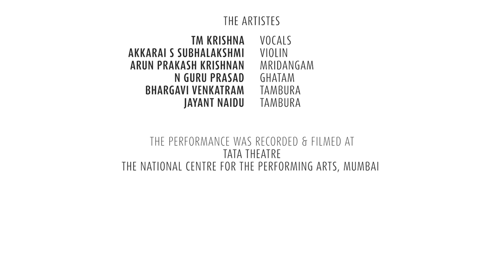TM Krishna sings Sri Narayana Guru (2) - Samastha Prapancham from Kaalinaatakam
TM Krishna sings Narayana Guru is the first initiative of the Nool Archives. The concert was held before a packed audience at TATA theatre, NCPA, Mumbai on 1 November 2019.

Krishna, 45, was accompanied by Akkarai Subhalakshmi on Violin, K Arun Prakash on Mridangam and N Guruprasad on Ghatam.

'Samasthaprapancham', verses from Kaalinaatakam
Music set by RK Shriramkumar in Raga Yamuna Kalyani
copyrights are with Nool Archives

സമസ്തപ്രപഞ്ചം സൃജിച്ചും ഭരിച്ചും
മുദാ സംഹരിച്ചും രസിച്ചും രമിച്ചും
കളിച്ചും പുളച്ചും മഹാഘോരഘോരം
വിളിച്ചും മാമാനന്ദദേശേ വസിച്ചും
തെളിഞ്ഞും മറഞ്ഞും തുളുമ്പും പ്രപഞ്ചം
തുളഞ്ഞുള്ളിലെള്ളോളമുള്ളായിരുന്നുംതിരിഞ്ഞും പിരിഞ്ഞും മഹാനന്ദധാരാം
ചൊരിഞ്ഞും പദംഭോജഭക്തർക്കു നിത്യം
വരുന്നോരു തുമ്പങ്ങളെല്ലാമറിഞ്ഞുംകരിഞ്ഞീടുമാറാവിരാതങ്കബീജംകുറഞ്ഞോരുനേരം നിനയ്ക്കുന്ന ഭക്തർ-ക്കറിഞ്ഞീലമറ്റുള്ള കൈവല്യ രൂപം

Translation by Muni Narayanaprasad
Bringing forth all phenomenal worlds
And ruling over them,
Destroying them in sport,
Enjoying and feeling delighted,
Playing and feeling exhilarated,
Shouting out terrible cries,
Residing within the realm of my joy,
Penetrating the phenomenal world
that fills and spills out
In appearing and disappearing forms
And remaining as its subtlest within,
Turning, twisting and pouring out
Streams of emerging bliss,
Fully aware of the daily troubles
Of the devotees of your lotus-feet
And burning out the seeds
Of all the emerging sorrows,
Are you; when contemplated on

Even for a short while
No other form of pure Aloneness
Will then be perceived!

 Sri Narayana Guru, who lived in a tumultuous period in Indian history (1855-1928) stirred up the consciousness of people without creating resentment and acrimony but fuelling wholesome change of an iniquitous, feudal society into a modern one. Guru wrote with equal felicity in three languages; Malayalam, Tamil and Sanskrit.

Nool Archives is uploading TM Krishna’s, first-of-a-kind, concert comprising ten representative verses of the mystic. The chosen verses are from Shrikrishnadarshnam, Bhadrakalyashtakam, Gangaashtakam, Darshanamala, Deivadashakam, Guhashtakam, Chit-Jada Chinthanam, Kundalinippaattu, Jananinavaratnamanjari, Tevara Pathikangal and Kaalinatakam.